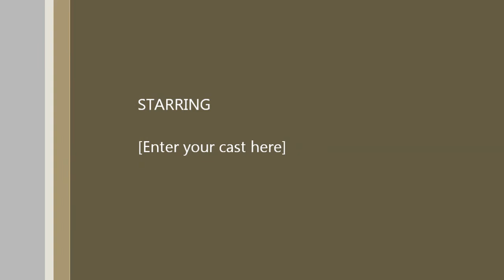Autsria Trip Winter 2009 (Jan)